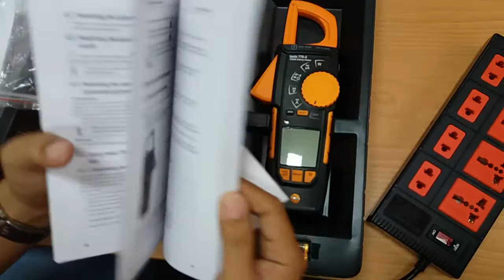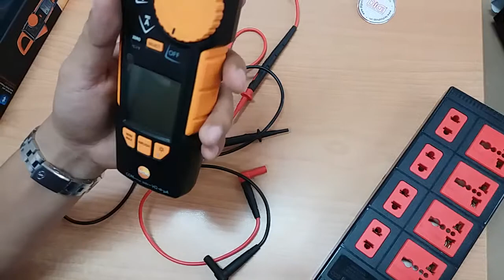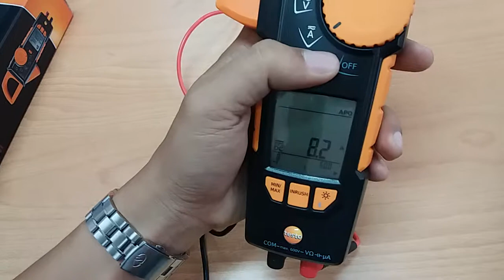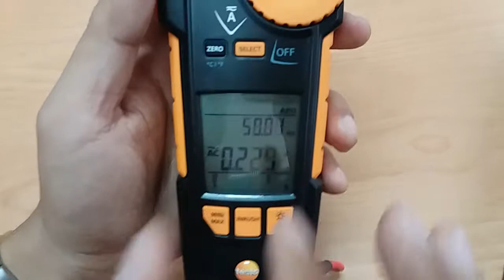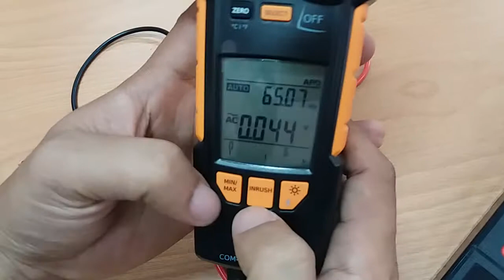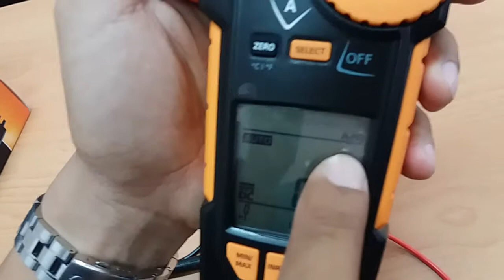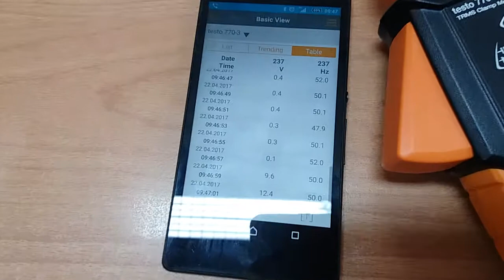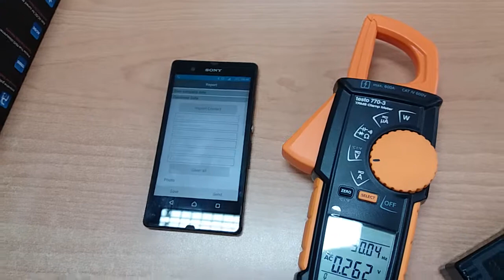Hướng dẫn sử dụng kìm đo điện testo 770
Video Hướng dẫn sử dụng kìm đo điện testo 770 được thực hiện bởi Phòng kỹ thuật công ty Điện Giai
 CÔNG TY TNHH CÔNG NGHỆ ĐIỆN GIAI - ĐẠI DIỆN TESTO TẠI VIỆT NAM

16 Quách Văn Tuấn, P.12, Q.Tân Bình, TP. HCM

VPĐD tại Hà Nội:
Lầu 7, 122 Hoàng Ngân, P.Trung Hòa, Q.Cầu Giấy, HN